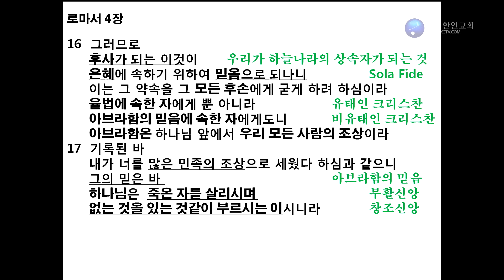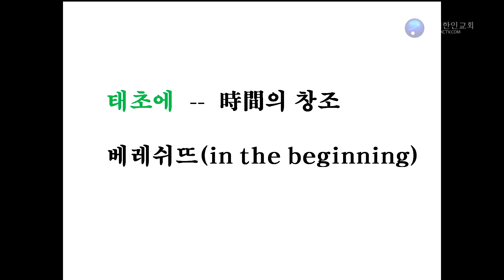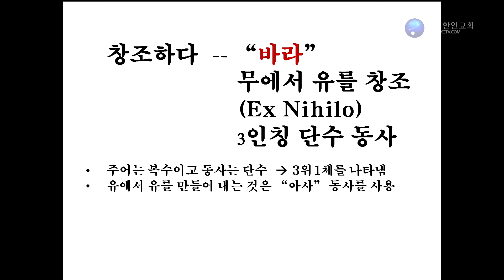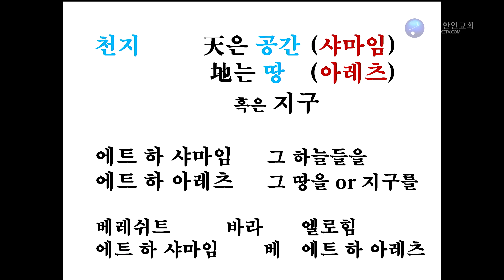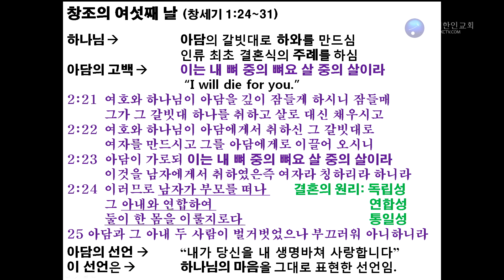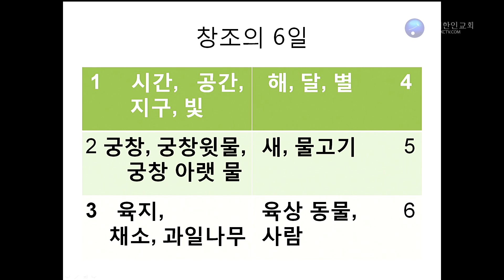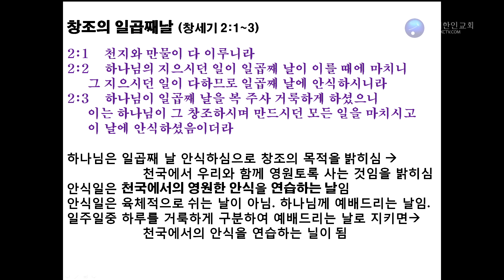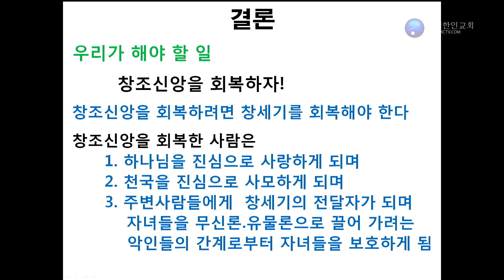022318 금요성령집회 말씀 최규남 목사